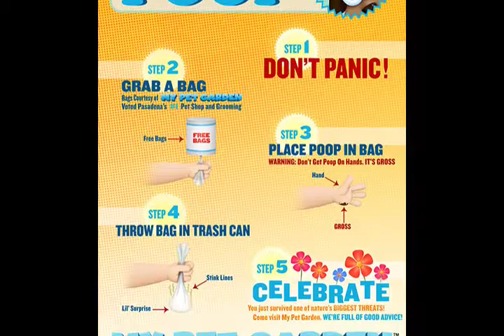My Pet Garden - Award Winning Pet Store, Pasadena, CA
- Are you looking for a great pet store in LA, California? Take it from the readers of Pasadena Weekly, My Pet Garden has won "Best of Pasadena" 6 years in a row.